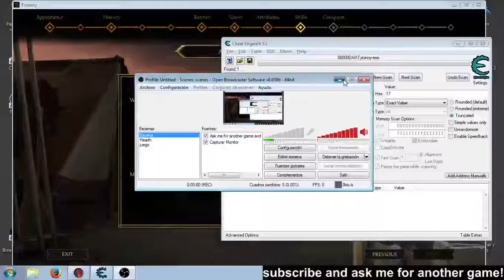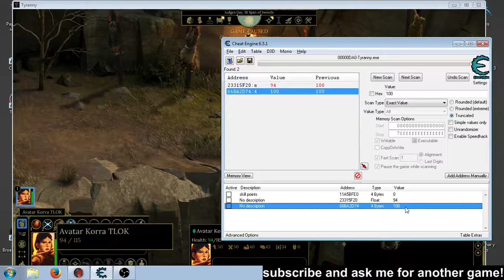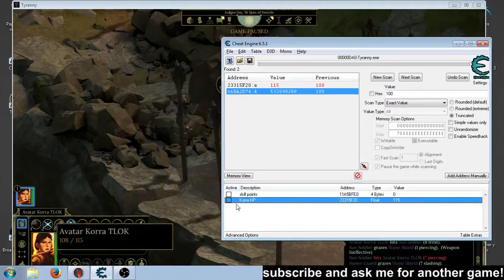Tyranny Inmortal Infinite stats Cheat Engine Tmato